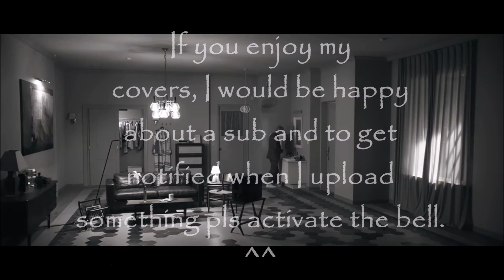BTS 방탄소년단 LOVE YOURSELF 結 Answer 'Epiphany' COVER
Hey guys,

I fell in love with their new song. Jin deserved it soooooo much. I am happy that now he has more than a few lines. ♥
I hope you like my cover of it♥